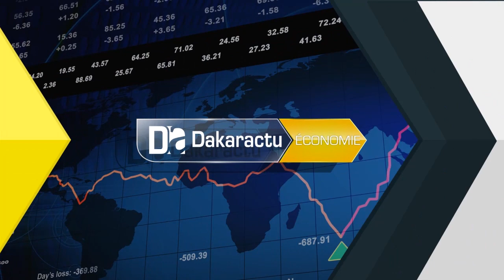MBACKÉ/ 12 Camions d'arachides arrêtés